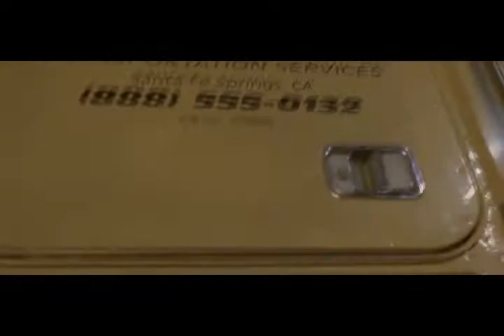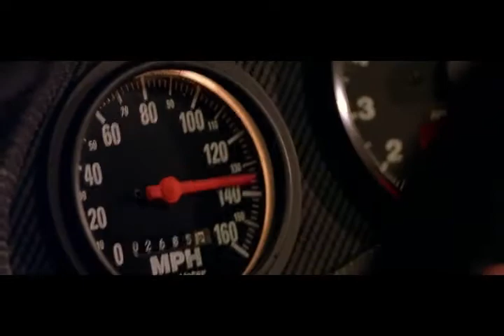The Eds in The Fast and furious part 1